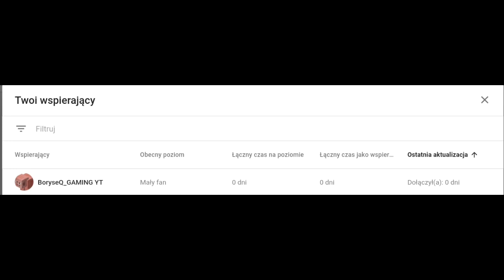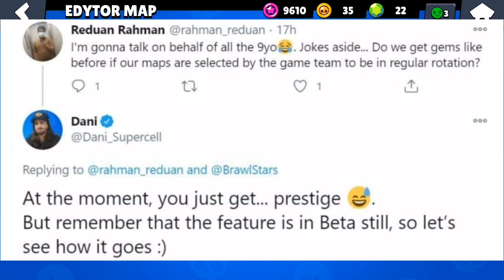🔥Nowy sposób na zdobywanie gemów ZA DARMO!!!😱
👋Siemka👋 na tym odcinku Pokażę wam nowy sposób na zdobywanie gemów w Brawl Stars życzę miłego oglądania 😉

• Klub w Brawl Stars: Matti Team

👋Witam👋na końcu opisu😜